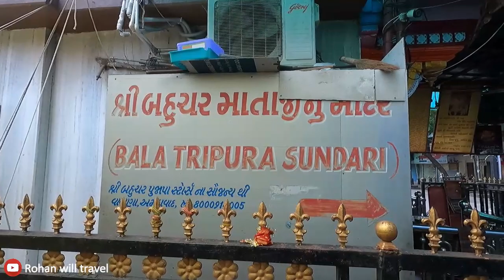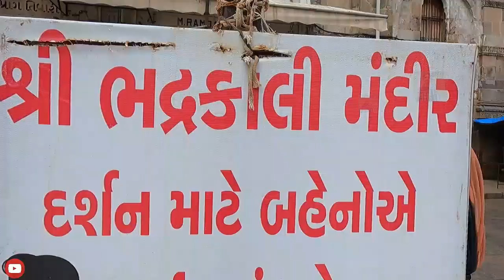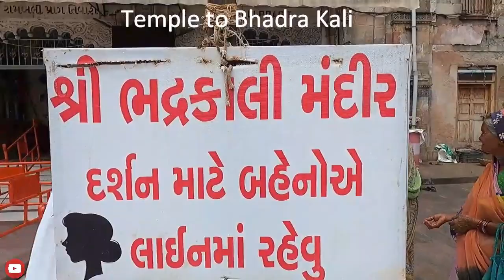Nagardevi Bharakali Temple Lal Darwaja | Mata Bhadrakali Mandir Aarti Darshan | Bahuchar Mata Mandir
About this video:
This video shows the 22nd episode of my Ahmedabad City Tour (Total: 22 Episodes).

Welcome to Bhadrakali Mandir, one of Ahmedabad's most famous and revered temples.
Join me on a tour of this ancient temple as I showcase its rich history, cultural significance, and stunning architecture.

As we explore the temple, I provide insights into its origins, legends, and the various rituals and customs that devotees follow.
And I will witness the aarti ceremony in the temple and seek blessings from the divine deity."

From the beautifully decorated sanctum sanctorum to the intricate carvings and sculptures, every aspect of Bhadrakali Mandir reflects the rich cultural heritage of Gujarat.

I also showcase the temple's beautiful surroundings, including the serene Sabarmati River and its bustling marketplaces. Each aspect of the temple's design and decoration is a testament to the skill of its artisans and the devotion of its followers.

Throughout the video, I provide tips and information on the best time to visit, the essential things to carry, and the must-see sights around the temple.

Whether you're a local or a traveler, Bhadrakali Mandir is a place that is sure to leave you feeling spiritually enriched and rejuvenated.

So come along with me on this journey and experience the magic of Bhadrakali Mandir for yourself.

We appreciate your support and would love your feedback in the comments below.
Please share your suggestions and tips to help us create more engaging travel videos for you.